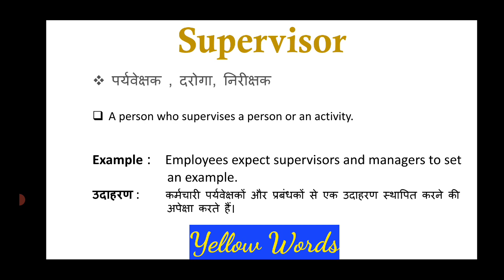Supervisor meaning in Hindi & English |Supervisor ka matlab kya hota hai | word meaning English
supervisor
supervisor meaning
meaning of supervisor
what is the meaning of supervisor
supervisor ka matlab